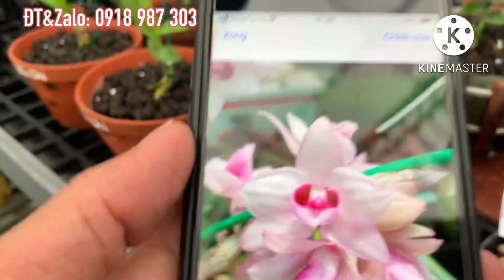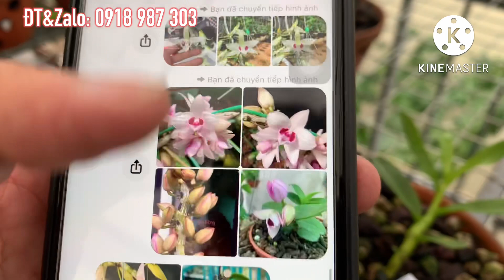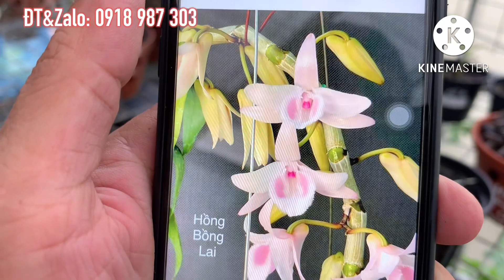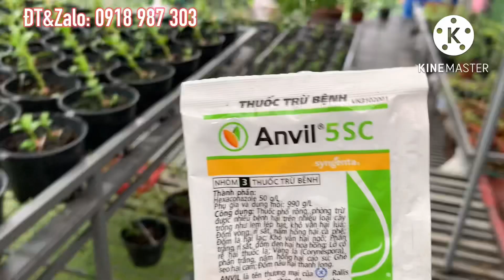Em bán: Hồng Bồng Lai, Lâm Xung, sen Hồng HY, Bạch Trà ….